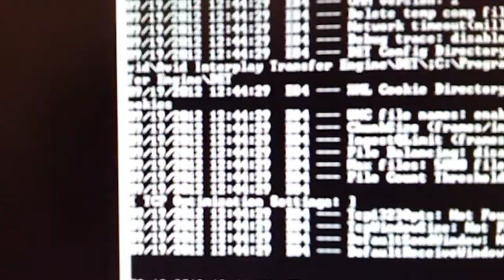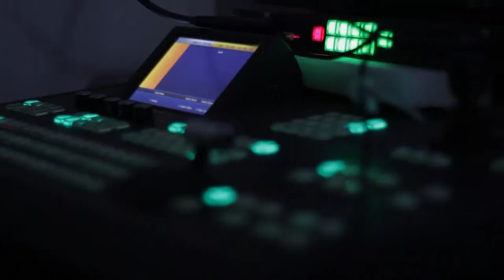Unidad de Contenidos Audiovisuales